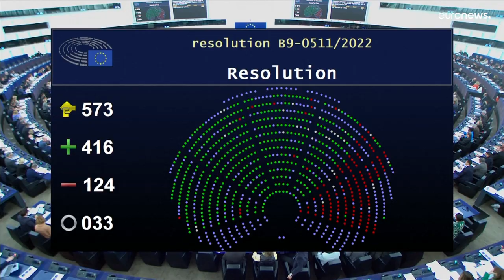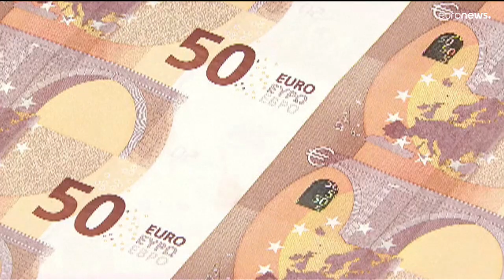Brüssel an Budapest: Nachsitzen in Sachen Rechtsstaatlichkeit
Im Streit um die Rechtsstaatlichkeit Ungarns bleibt die Europäische Kommission hart. Brüssel beharrt auf einer massiven Kürzung von 20 Prozent der für Budapest vorgesehenen EU-Gelder für die nächsten sieben Jahre, das entspricht 7,5 Milliarden Euro.